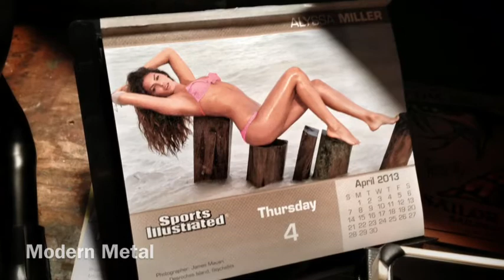MW-040413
The KH-V and Modern Metal GarageBand amp.